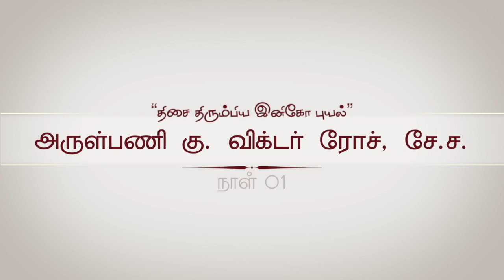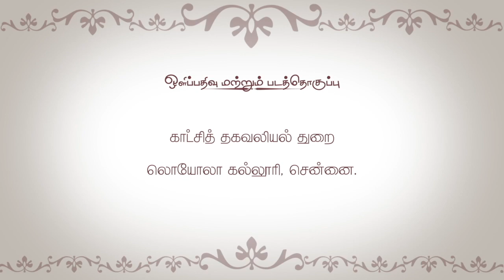புனித இஞ்ஞாசியார் நவநாள் // அருள்பணி கு. விக்டர் ரோச் சே. ச// நாள் 1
புனித இஞ்ஞாசியார் நவநாள்
நாள் 1
திசை திரும்பிய இனிகோ புயல்

இக்காணொளியைக் கண்டு, இஞ்ஞாசியார் வழி நடந்து, அதில் பிறரையும் இணைத்திடுங்கள்.
உங்களின் ஆதரவு எங்களுக்கு பலமூட்டும்

'அனைத்தையும் இறைவனின் அதிமிக மேன்மைக்காக' நிகழ்த்திட,
வாருங்கள் ... சேர்ந்து பயணிப்போம்.